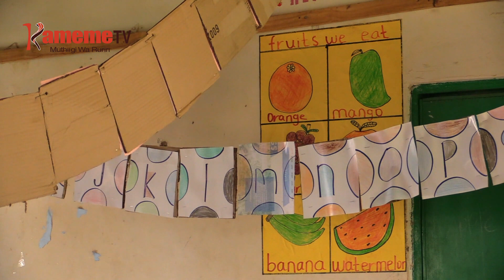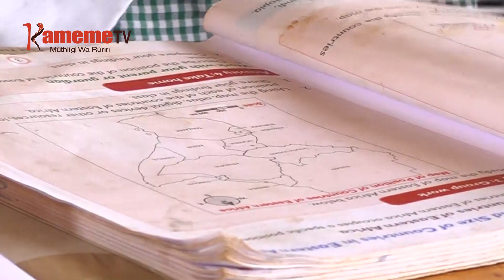Muthi wa arutani gukunguirwo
ARUTANI GUKU BURURIINI MAKUNGUIRE MUTHI WA ARUTANI NA NJIRA YA KUREGANA NA MAMWE MA MENDEKITHIA MARIA MARI RIBOTI-INI YA KAMITI YA MWANYA IGII GITHOMO, ARI HAMWE NA KAMITI YA KWANDIKA ARUTANI TSC IRIA YENDEKITHITIO IKORWO RUNGU MINISTRY YA GITHOMO. IHINDA-INI O RIU NOMATETETE NI UNYIHU WA ARUTANI MATHUKURU-INI, MAKIENDA MARUMBUIYWO NA NJIRA IRIA YAGIRIIRE.